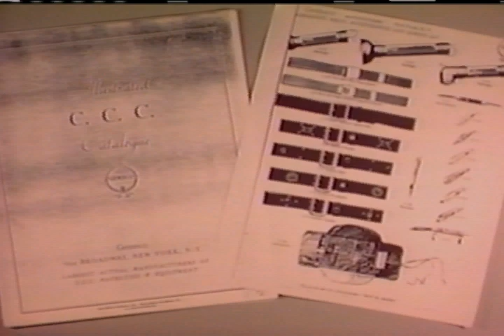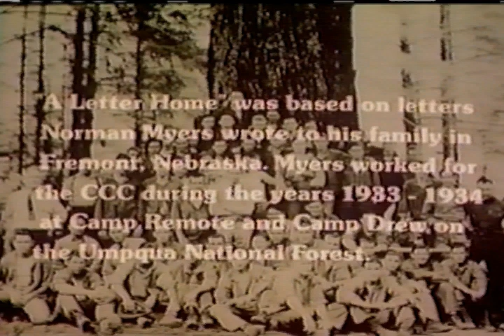A Letter Home VHS